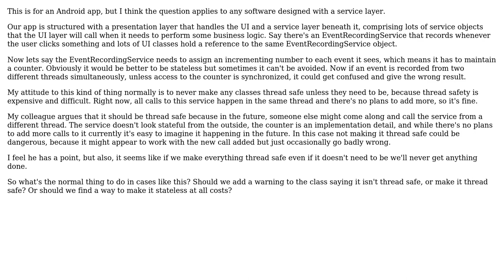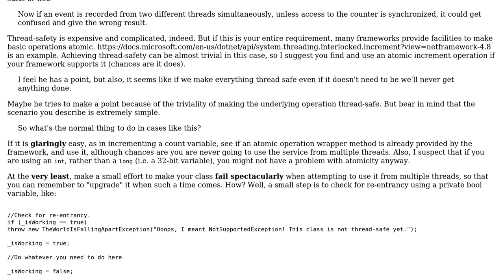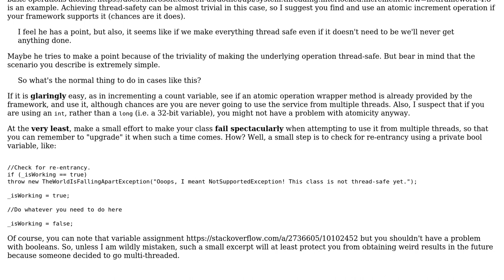Software Engineering: Should services in a service layer be thread safe? (3 Solutions!!)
Software Engineering: Should services in a service layer be thread safe?

With thanks & praise to God, and with thanks to the many people who have made this project possible! | Content (except music & images) licensed under CC BY-SA | Music | Images & others | With thanks to user Vector Zita user Olha user Greg Burghardt user fluidj and the Stack Exchange Network Trademarks are property of their respective owners. You are responsible for your own actions.